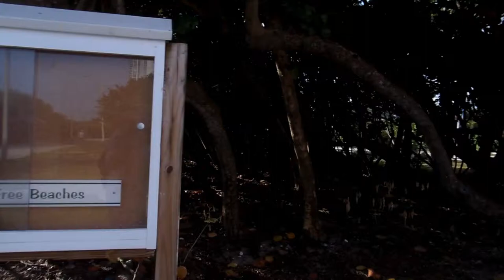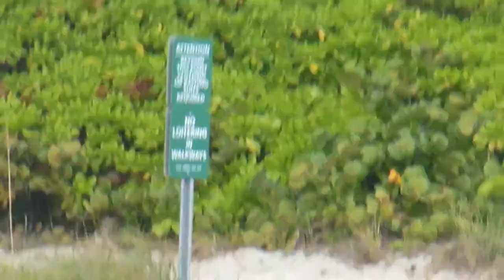Early morning at empty Haulover Beach.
Famous Haulover Beach is almost empty at early morning. Not too warm weather previous day scared down usual crowd but natural beauty of the beach is stunning.